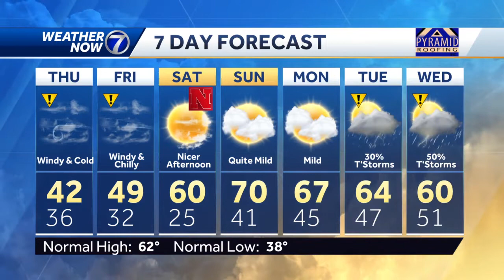A few showers earlier